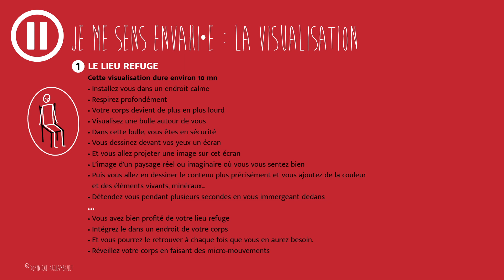Les ateliers de relaxation pour les aidants - Je me sens envahi.e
Les ateliers de relaxation pour les aidants permettent de se détendre et de prendre du recul face à des situations complexes du quotidien.

Seule association nationale de familles reconnue d'utilité publique dans le domaine de la maladie d'Alzheimer et maladies apparentées, France Alzheimer propose des actualités et des informations sur la maladie, la recherche médicale et l'aide apportée aux malades et aux familles.